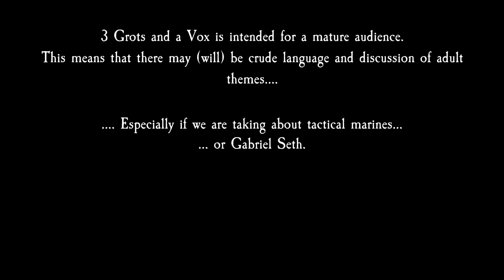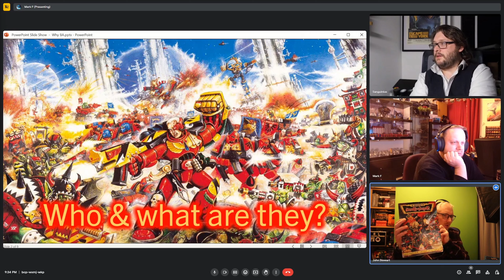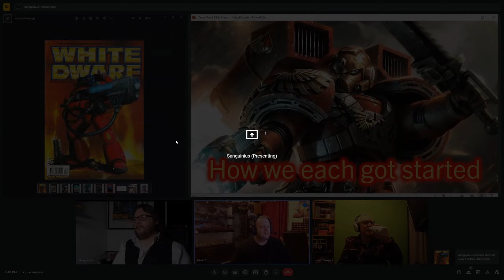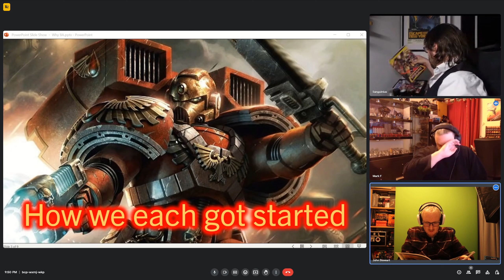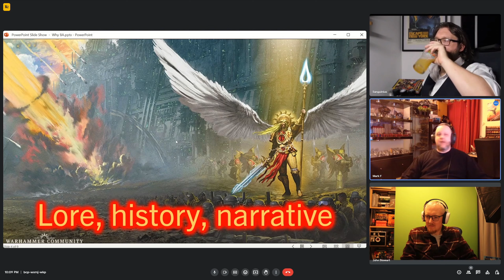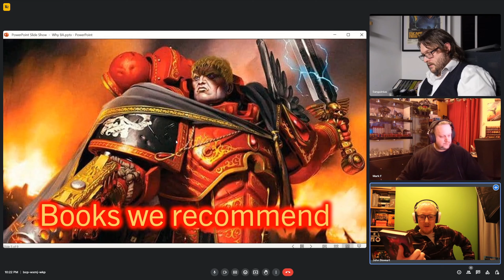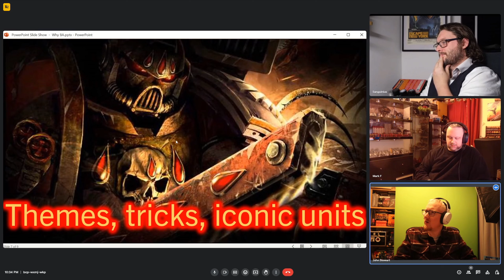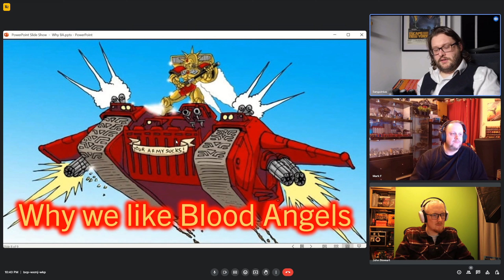The Blood Angels - An Introduction by The 3 Grots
🩸 WARNING: here there be lore spoilers. 🩸 We three talk about this faction of Space Marines a lot, and if you watch our stuff then you probably know a fair bit about them already! But for those of who don't, or maybe want to learn a few things about The Blood Angels that maybe you don't already know, or maybe you just like to hear us rabbit on for an hour and half while you hobby... this is for you. 🙂